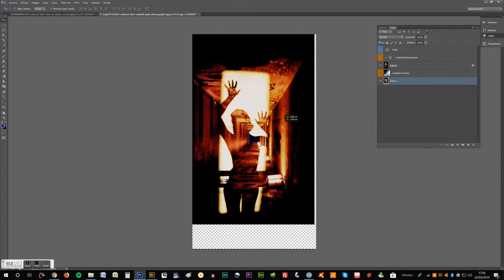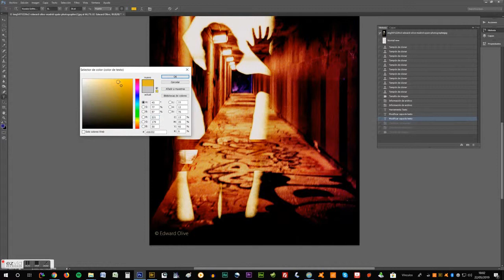35mm analog double exposure in Photoshop from Yashica T4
Making of double exposure 35mm negative film scans from Yashica T4 compact point and shoot analog film camera. Edward Olive art photographer in Madrid Spain.

Fotógrafo artista en Madrid España.

img5471228v2 edward olive madrid spain photographer2 1600

Edward Olive - The Factory Lucero - Estudio de fotografía artística - Art photo studio in Madrid Spain